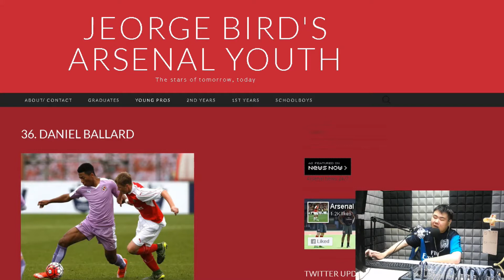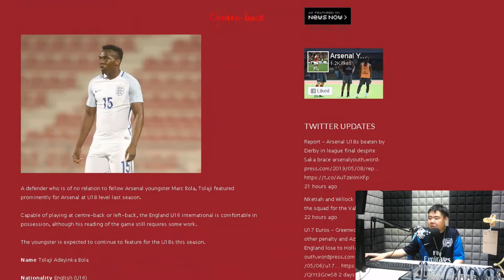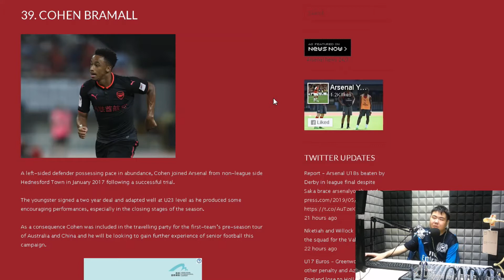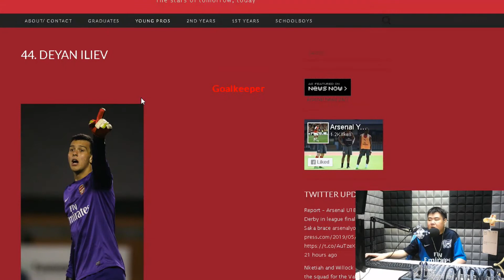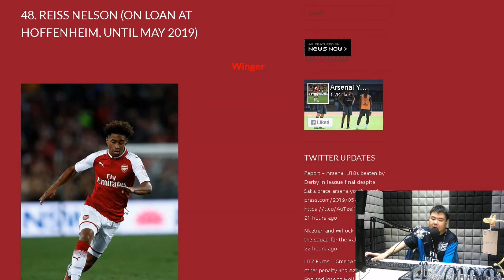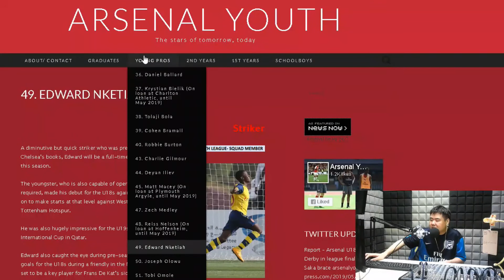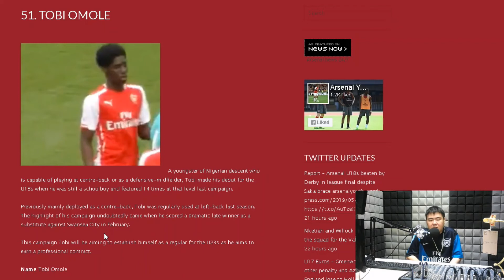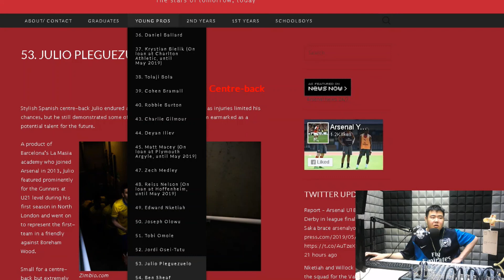Raga Soccer：點指兵兵 20190509 EV 青年軍 2018 /19 賽季簡掃 (上)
主持：EV

也可